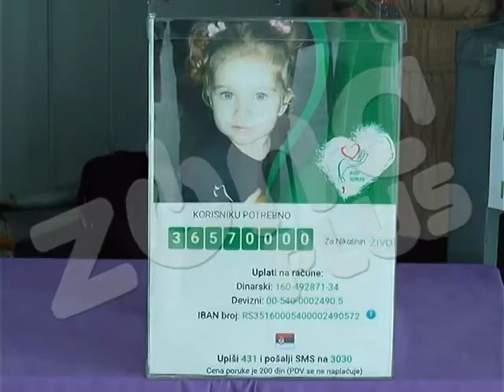ODRŽAN SVETOSAVSKI TURNIR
Svetosavski odbojkaški turnir 24. po redu održan je u Hali „Čair“. Finalne utakmice već tradicionalnog turnira okupile su više od 180 takmičara iz niških osnovnih i srednjih škola. Novac prikupljen od donacija biće namenjen kupovini vozila za Specijalnu školu „Bubanj“ i lečenje male Nikoline Ranđelović